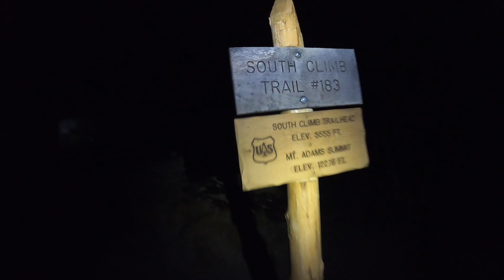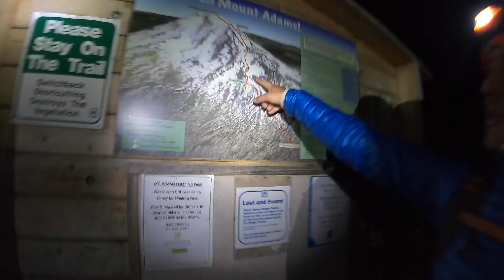Extended Version : Mount Adams 2020 September 13th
Brent, Chris, Dave, Tracker, Travis and Tyson climb the south side of Mount Adams.
Extra video footage
Travis's Photo Montage Finale at 21:09
Must See Dave's Feet at 24:08

19 Miles, 6800 ft of elevation rise, 15 hours